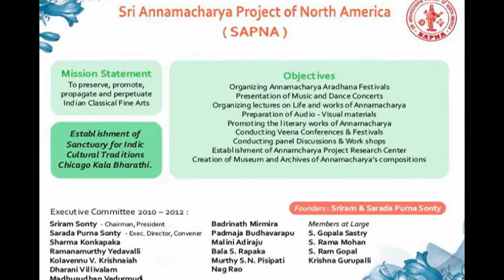SAPNA: NRITHYA SANGITA GANA RAVALI: STUDENTS OF VASANTHI IYER: NARAYANATHE NAMO NAMO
SAPNA PRESENTS
2012 NRITHYA SANGITA, SANKEERTANA, GANA RAVALI
SEPTEMBER 29-30

AURORA, ILLINOIS

"NARAYANATHE NAMO NAMO..."

STUDENTS OF VASANTHI IYER